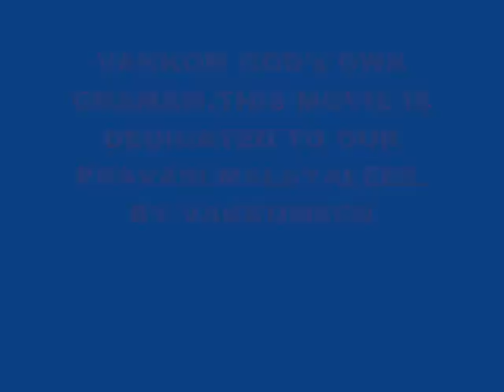VAKKOM ' GOD's OWN GRAMAM ' - FESTIVALS OF VAKKOM